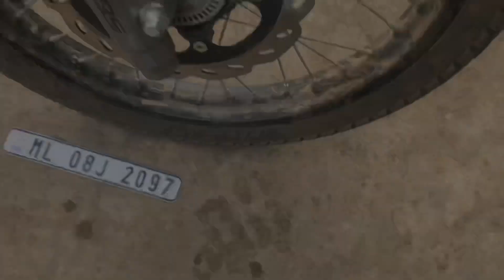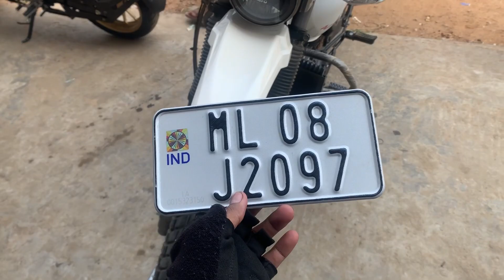Assam Showroom Reba Number plate tekna